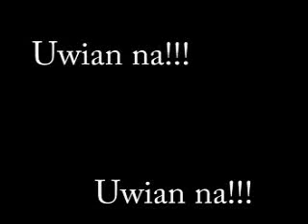MPPKM - MMDA Robot Squad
Here is a clip from one of the movies we made back in college for religion class. Our movie was titled "Maliit, Pero Pag Kumagat Masakit" and it is all about injustice. I was very proud when i made the film... but now... not so much! hahahahahaha

This is my favorite clip out of the whole movie though. It's about "Kotong." I always wanted to make a robot :D